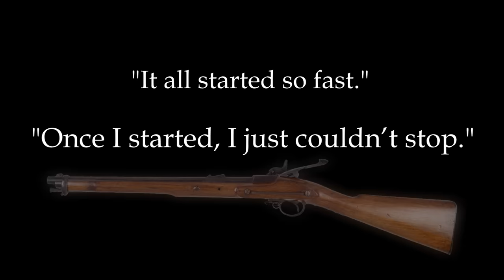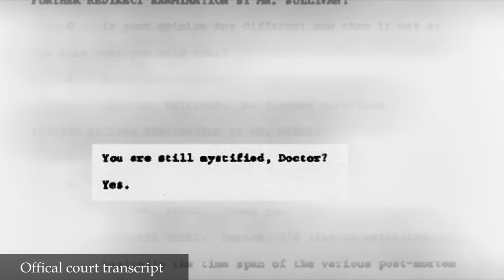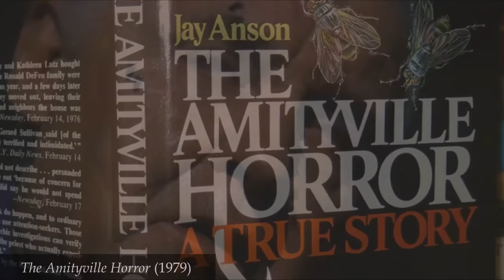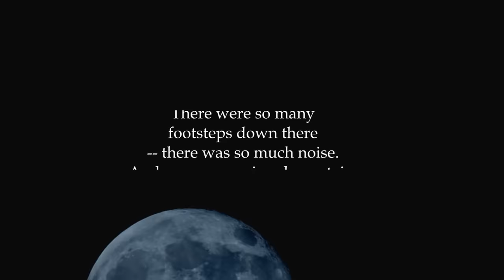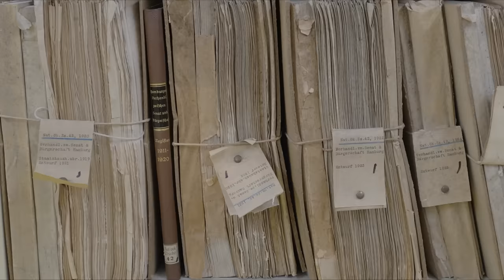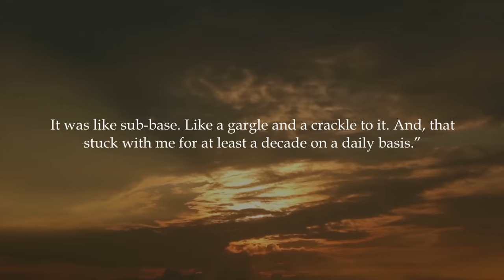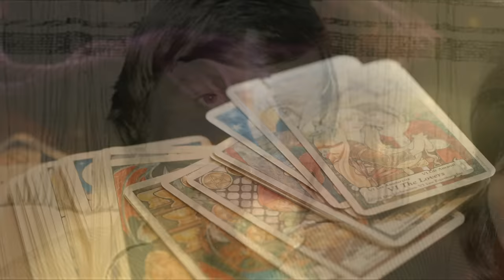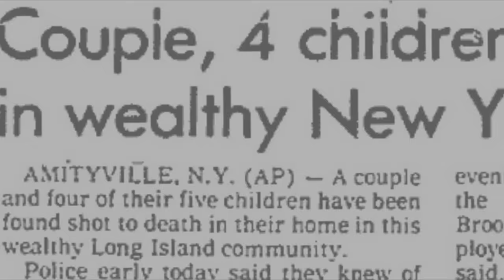The Real Amityville Horror: Unveiling the Terror Behind the Fiction | Documentary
Love the paranormal? Watch my documentary, "In Search of the Dead"

"The Amityville case affected our personal lives more than any case we ever worked on." - Lorraine Warren

The Paranormal Scholar presents the truth behind the legendary Amityville Horror film franchise. There is more to this tale than meets the eye: the mystifying and chilling details of Ronald DeFeo Jr.'s crimes; the horrifying account of the subsequent haunting of the Lutz family; and new revelations by Daniel Lutz.

Prepare for the 2017 release of Amityville: The Awakening by discovering the real story behind Ed and Lorraine Warren’s visit to 112 Ocean Avenue. Including testimonials, photos and interviews, analysed and explained.

We hope to see you in the comments. Discussion is the lifeblood of understanding.

The Paranormal Scholar does not claim ownership of the extracts featured in this video. The Paranormal Scholar includes extracts according to fair usage on the basis of original reportage, commentary and critique.

If you wish to find out more, please watch and read the full videos, documentaries and books for yourself.

George and Kathy Lutz are interviewed on Good Morning America after release of The Amityville Horror film (26th July 1979):